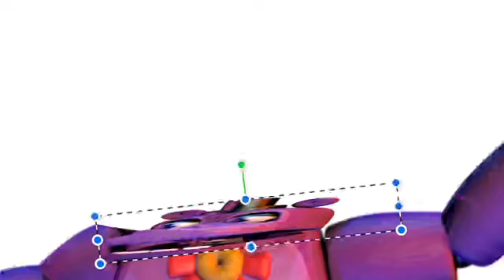Old Town Road - Mr Hippo Cover